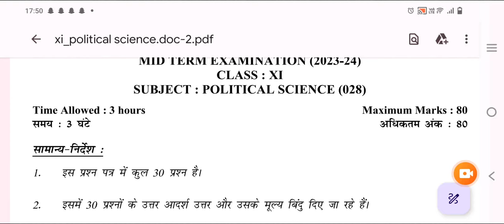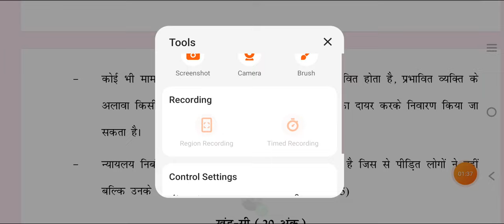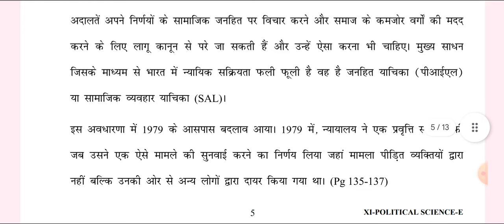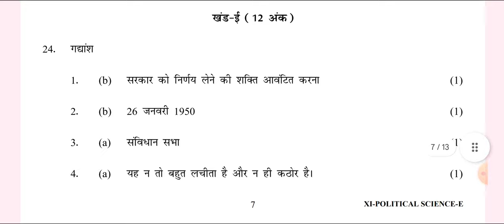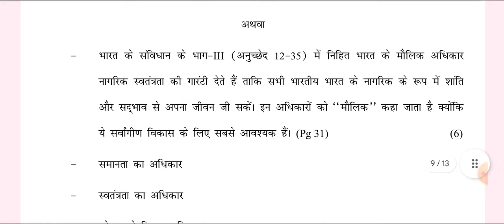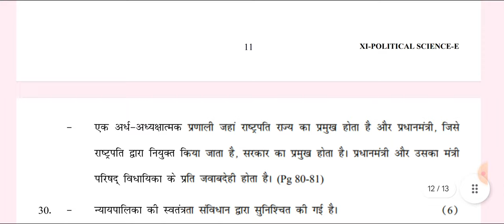Political Science, Class 11 | Marking Scheme/Answer key 25/09/23 | Evening Shift